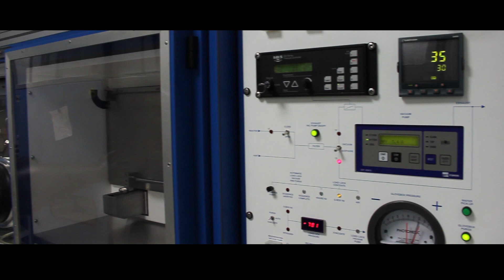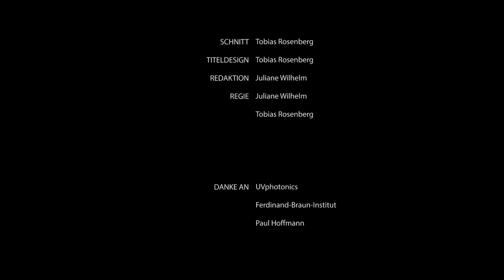Alumni Portraits: PhD and Pioneer – UV LEDs for a Clean Future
[For English version please see below]

Mit insgesamt rund 33.000 Studierenden und 500 Promovierten pro Jahr gehört die Technische Universität Berlin zu den großen und international renommierten Hochschulen in Deutschland. Über ihr Alumni-Programm hält sie Kontakt zu ehemaligen Studierenden, Forschenden sowie Mitarbeiterinnen und Mitarbeitern in 139 Ländern der Welt. Wohin hat sie ihre Reise geführt, und was machen sie heute beruflich? In den Alumni Portraits stellen wir einzelne Alumni und ihre Geschichten vor. In Episode 2 lernen Sie die Alumni Dr. Neysha Lobo-Ploch, Dr. Jens Rass und Dr. Tim Kolbe und ihr Start-up UVphotonics kennen.

Alumni Portraits: What’s … doing these days?
A total of about 33,000 students and 500 PhD holders per year make Technische Universität Berlin one of the large and internationally renowned institutions of higher education in Germany. Through its Alumni Program, TU Berlin maintains contacts with former students, researchers and employees in 139 countries across the globe. Where has their journey led them, and what do they do professionally today? In the Alumni Portraits, we introduce you to individual alumni and their stories. In episode 2, meet our alumni Dr. Neysha Lobo-Ploch, Dr. Jens Rass and Dr. Tim Kolbe and their startup UVphotonics.